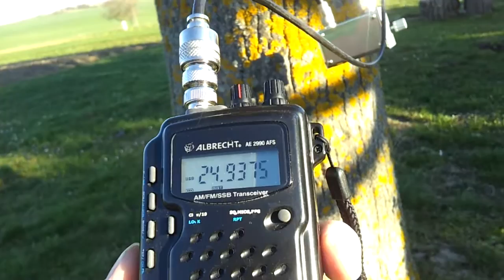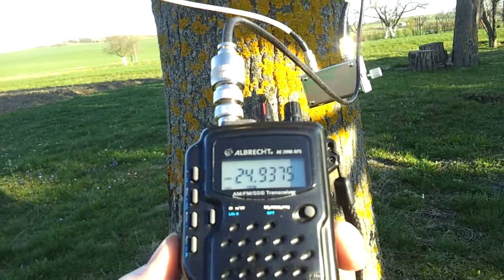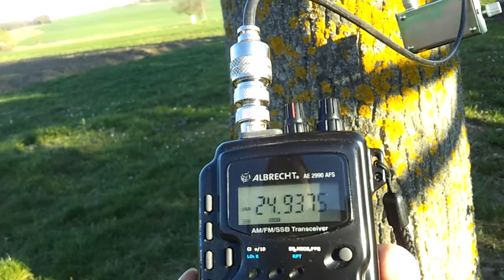QRP QSO with EA3EVL Pablo from Spain 1883km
This QSO was make with my new home made small portable Magnetic Loop Antenna made from coax cables. I tested it with my handheld SSB tribander Albrecht AE 2990 AFS transceiver. Output power was about 4 to 5W only. Antenna was suspended on a tree about 1m above the ground only :-)